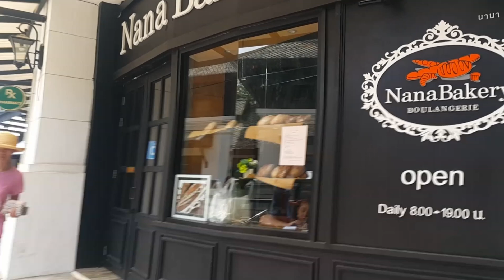Top 10 to do in Chiang Mai Jumping Cliff Grand Canyon